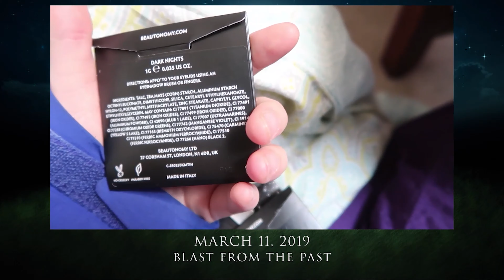03112021: Hula Hoop Kid | Vlog #2638